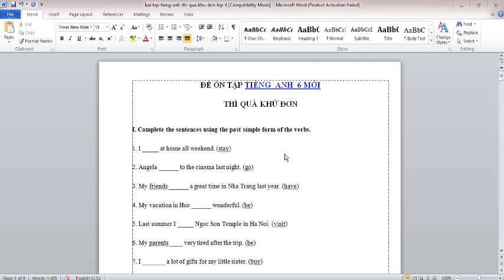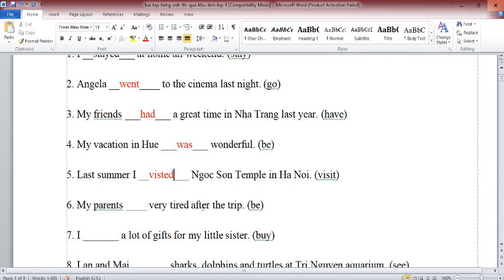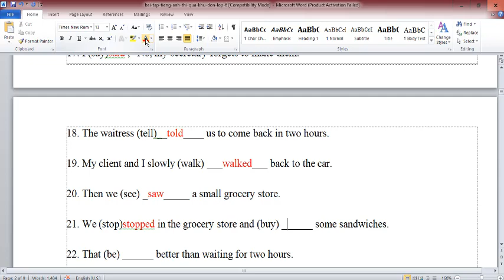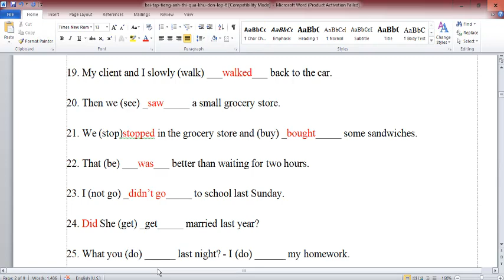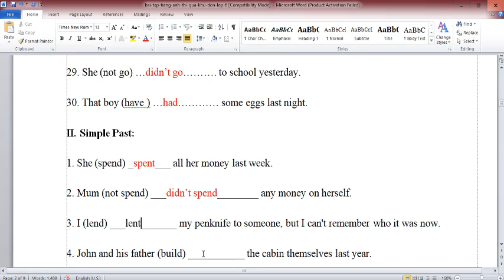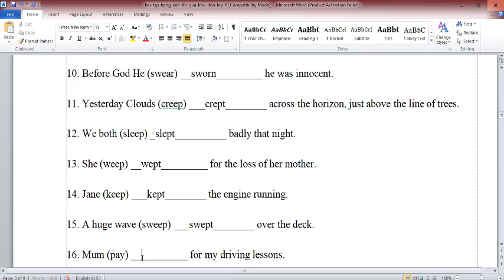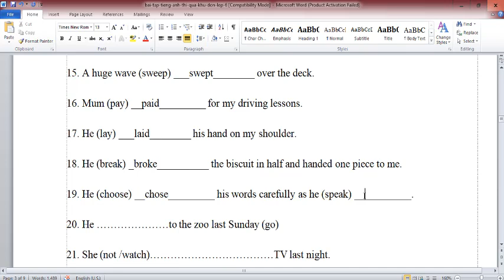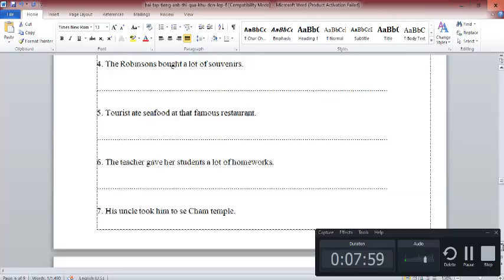Tiếng Anh 6 Global Success | Tiếng Anh 7 Right On |Bài Tập Thì Quá Khứ Đơn Dễ Hiểu Nhất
HƯỚNG DẪN CÁCH TÌM VIDEO THEO TỪNG KHỐI LỚP:
Lớp 6
Lớp 7
Lớp 8
Lớp 9